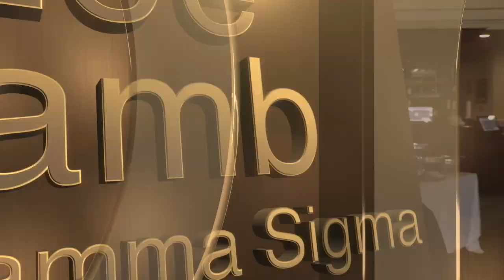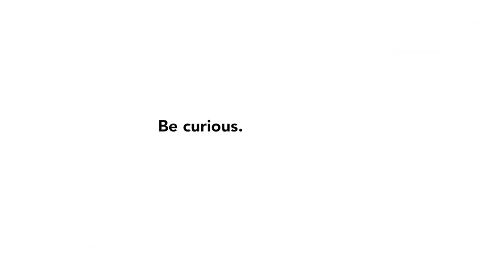Lawrence College of Business and IT Students Inducted into Beta Gamma Sigma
This month, dozens of LTU College of Business and IT students were inducted into the international academic honor society Beta Gamma Sigma! Hear more from some of the inductees! 💙🤍